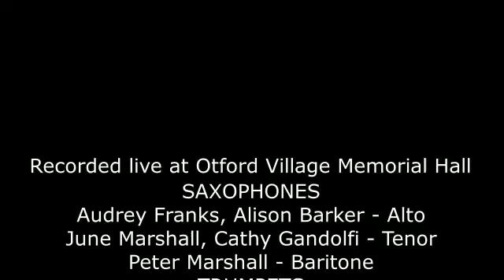GREEN ONIONS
The Bosville Valley Big Band live at Otford Village Memorial Hall on Saturday 26 November 2016 - "St Andrew's Swing" in aid of Sevenoaks Mencap.